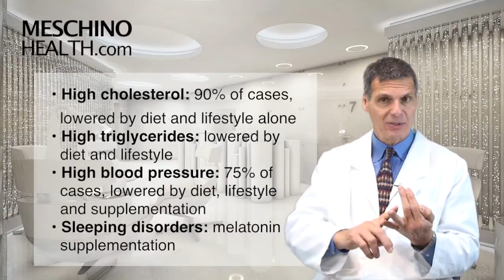Drugs That Deplete Nutrients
Do over the counter prescription drugs deplete nutrients? Dr. Meschino lists & explains how some drugs that deplete nutrients & explains the importance of a multiple vitamin supplement. to read Dr. Meschino's full article on this topic.